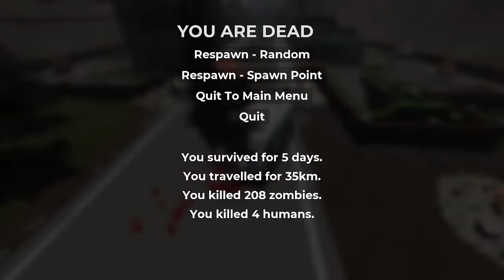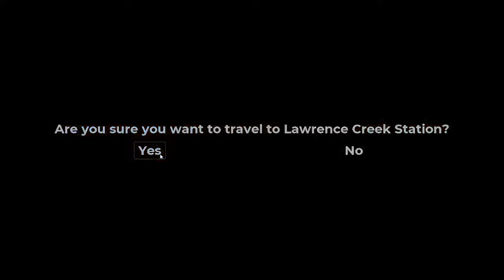STARTING OUT 😍 NEW SINGLEPLAYER SUVIVAL GAME 😍 | Surroundead | 🤑COST $12🤑 | LETS PLAY (2024)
This game is made by a solo developer.
Join us live on YouTube as we embark on an intense survival journey in "Surroundead," a low-poly, DayZ-inspired game that challenges your wits and instincts. Explore a post-apocalyptic world filled with danger, make strategic decisions, and fight for survival in a dynamic environment. Don't miss out on the action – tune in for an immersive experience that will keep you on the edge of your seat!